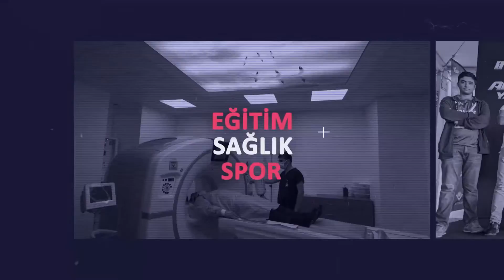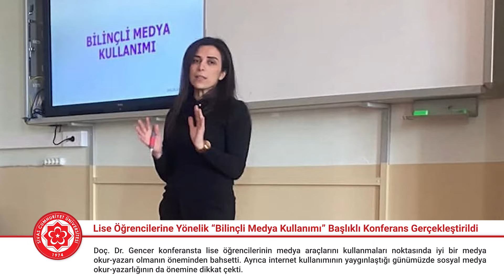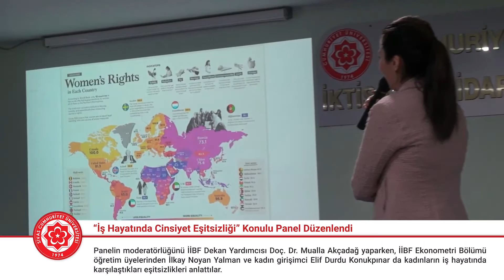Üniversitemizde Bu Hafta 7-13 Mart 2022